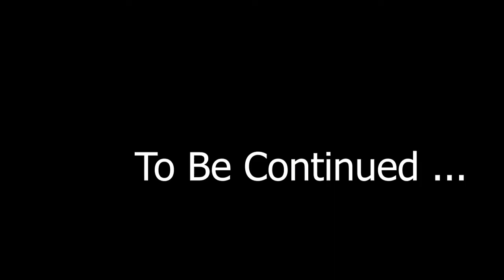Helicopter escape from Zombie | Left 4 Dead 2 | Mission 3 part 6